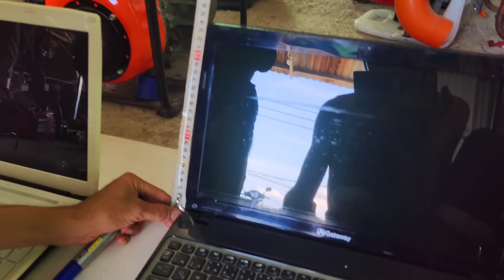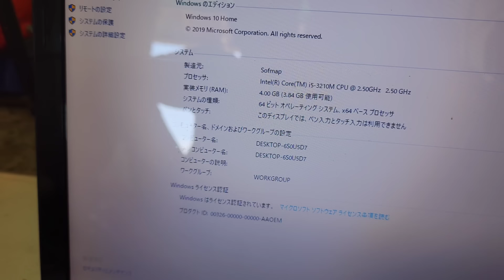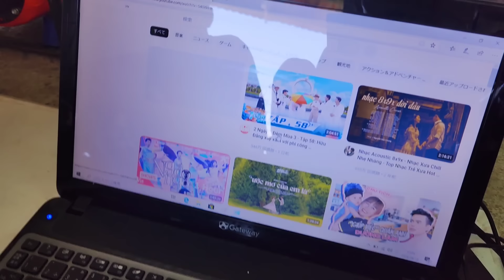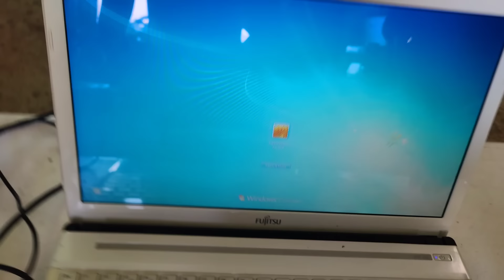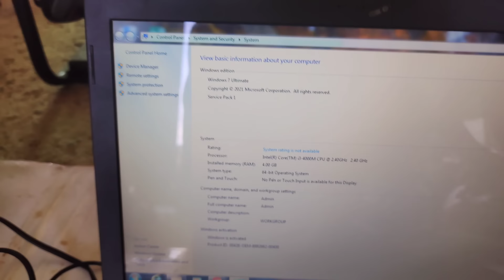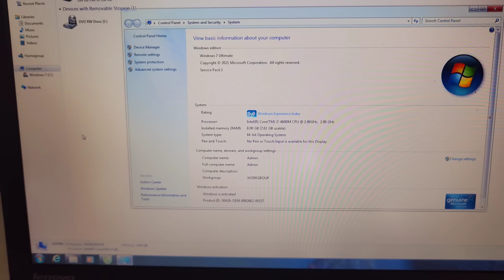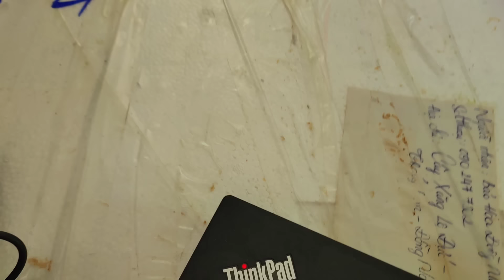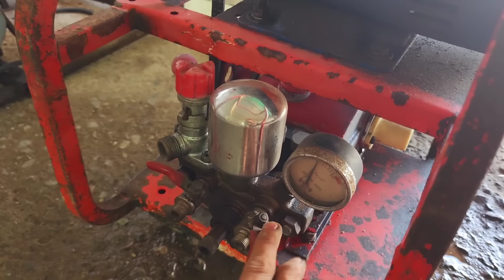13/8 xả kho máy cắt cỏ máy bơm nước xả lúa phun phân Nhật bai 037 764 4634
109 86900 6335 ngân hàng Vietinbank chủ tài khoản Nguyễn Đình Thiện